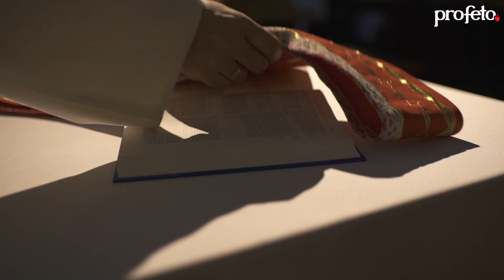Kilka słów o Słowie 26 IV 2021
Mój komentarz do Ewangelii na poniedziałek,  26 kwietnia 2021